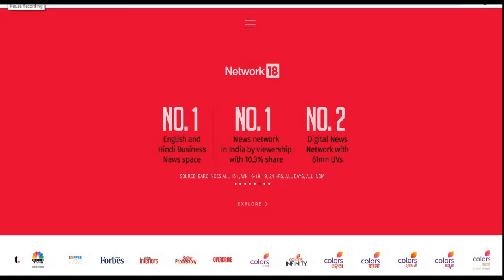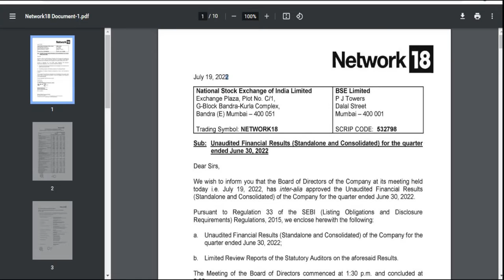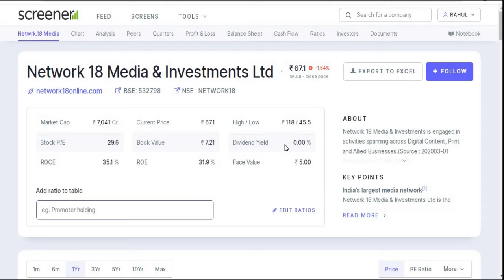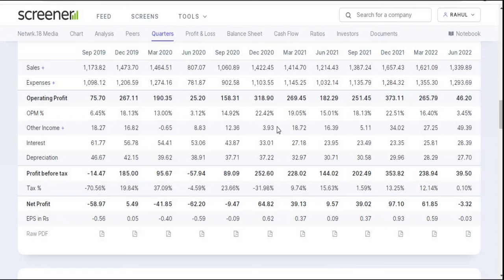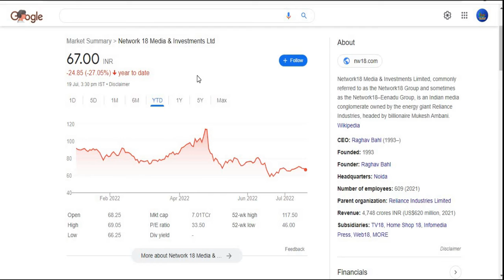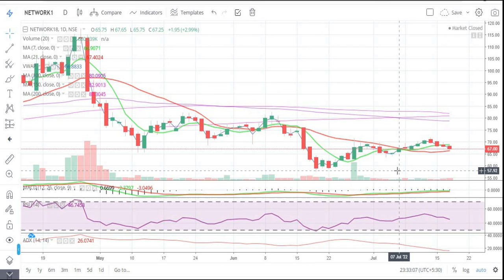Network 18 Media & Investments Ltd || Q1 Result 2022-2023 || Latest Target || Multibagger Share